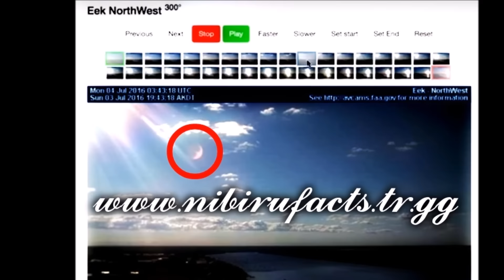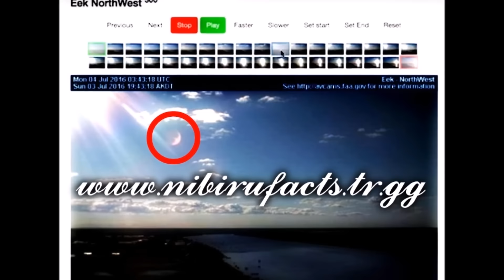The Red Planet (NIBIRU) on ALASKA - Eek-Northwest